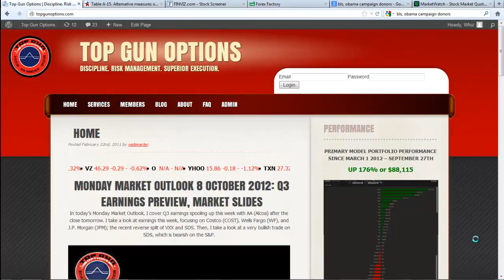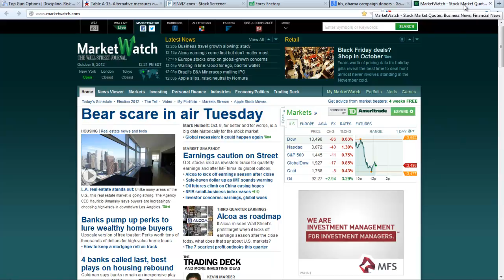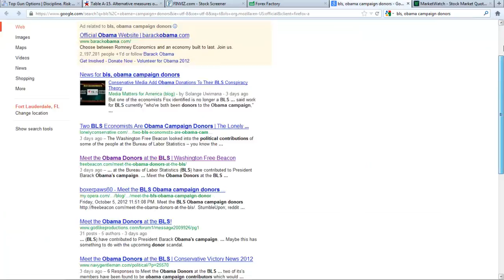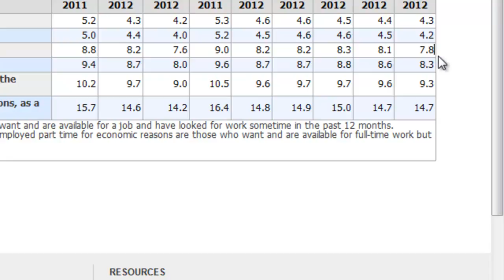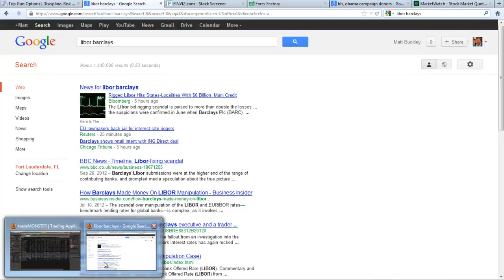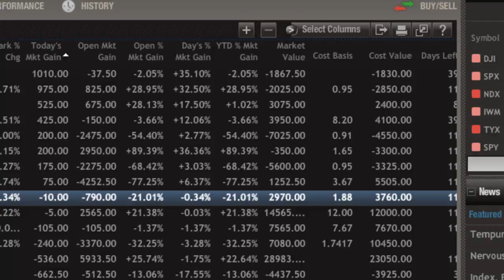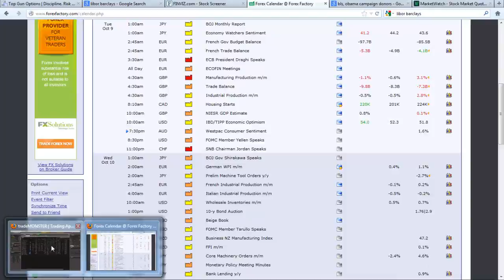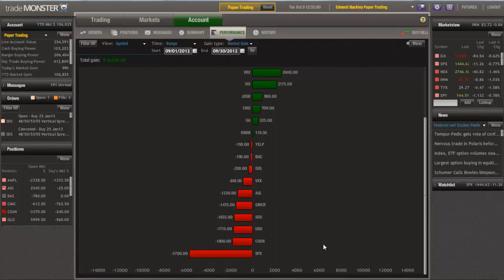Market Pullback on IMF Warnings and Q3 Earnings Prologue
In today's Market SITREP, Matthew "Whiz" Buckley, Founder of Top Gun Options and the Manager of the Primary Model Portfolio, covers the IMF's gloomy outlook on global growth. He believes their gloom isn't enough. He also goes over 2 conditions he sees as bottom cards in the global economy's house of cards. He then debriefs last week's unemployment number and why it's not to be believed. Matthew previews Q3 earnings and takes a look at today's nearly 7% spike in volatility (VIX).